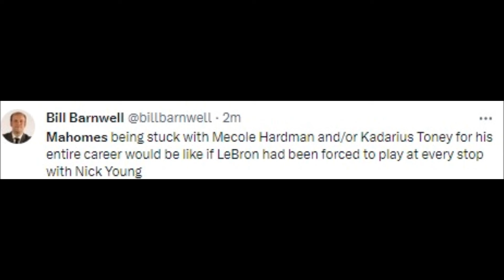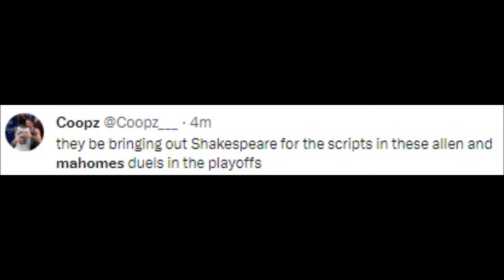NFL PLAYERS REACT TO PATRICK MAHOMES VS BUFFALO BILLS | BILLS VS CHIEFS REACTIONS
NFL History